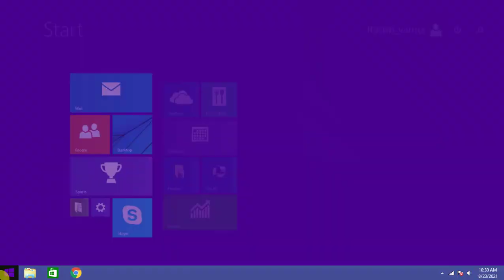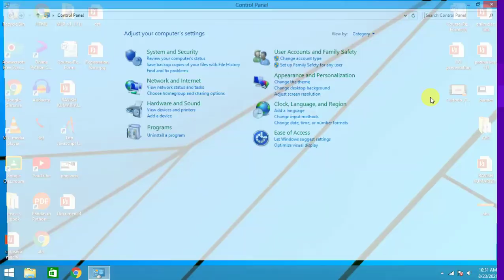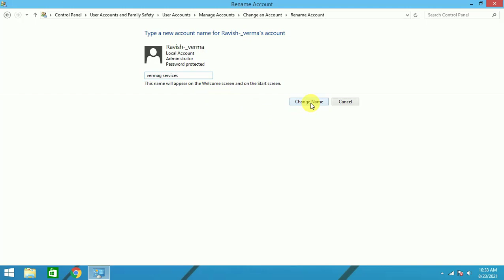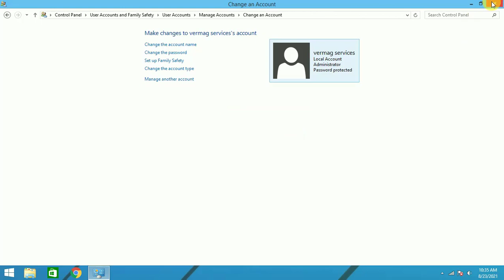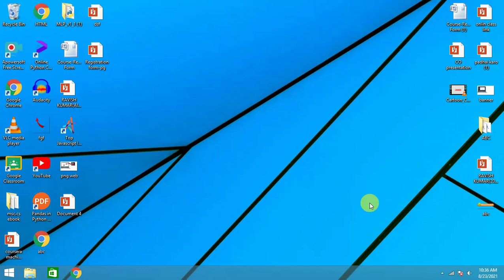how to change windows user name &passoword || User Name&password Change कैसे करें?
hello guys is video me aap logo ko batane wala hu "windows user Name&password change kaise karte hai. thanks.

📣 IMPORTANT ▼